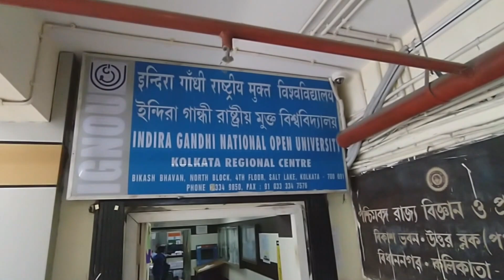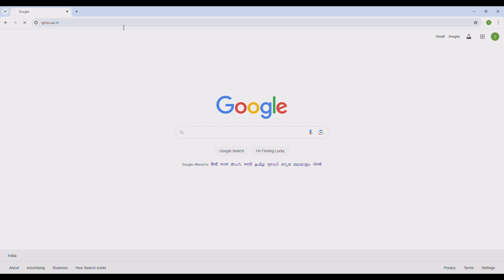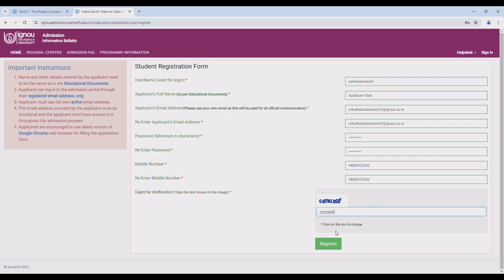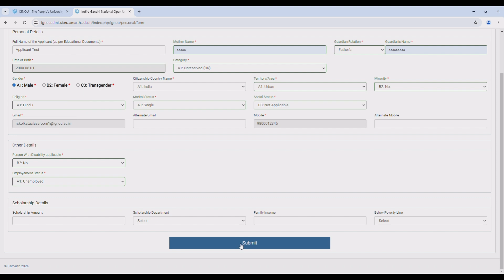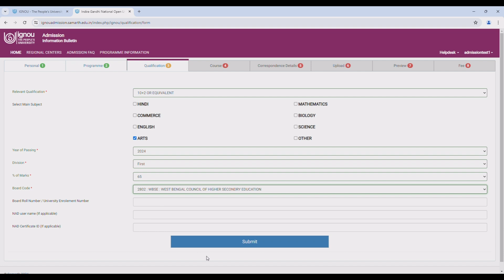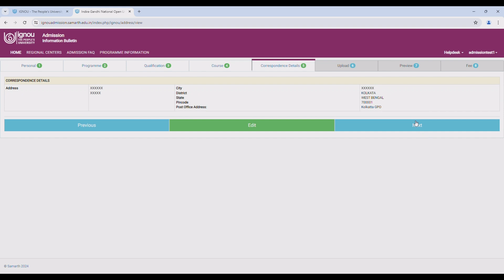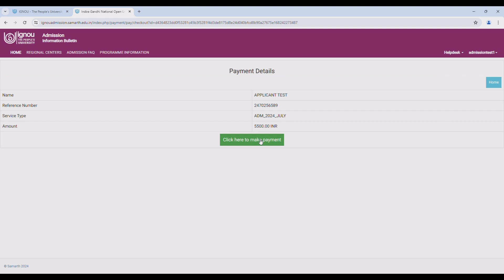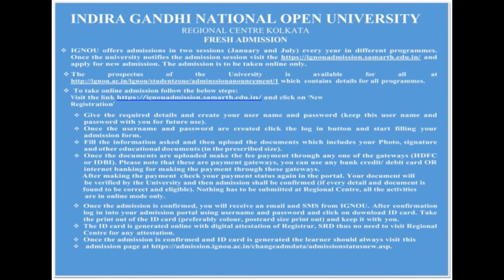IGNOU Admission Process in Bengali – ইগনু –তে ভর্তি প্রক্রিয়া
"Together we shall battle digital divide " IGNOU Kolkata Regional Centre formally launches  Common Resource centre with  free internet  access for all IGNOU  grassroot learners  with refurbished Computers .

by
Dr. Sujata Dutta Hazarika, Senior Regional Director, IGNOU Regional Centre Kolkata and Prof. Debi Prasad Mishra, Director, NITTTR, Kolkata